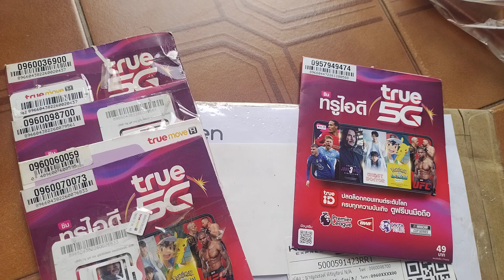(1300 บาทพัทยา มันเต็มทุกวันละ ศรีราชาๆ) แหลมฉบังผับธรรมดาไงไม่ยุ่ง